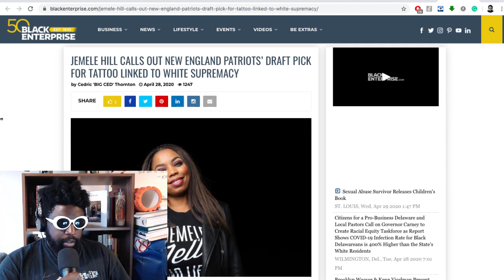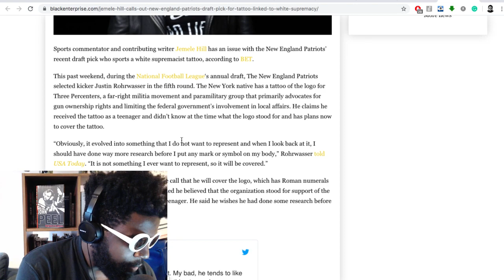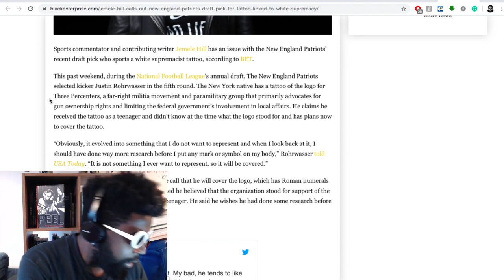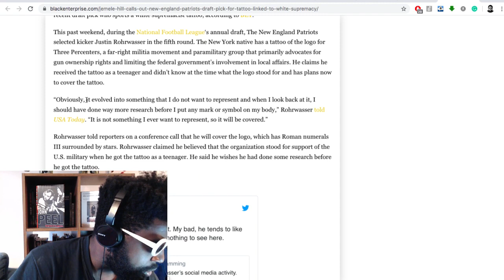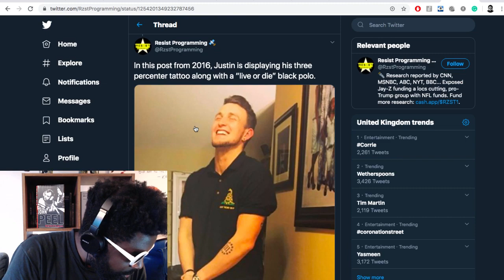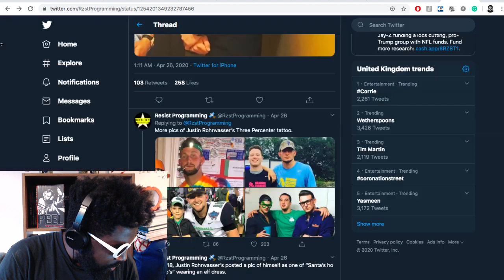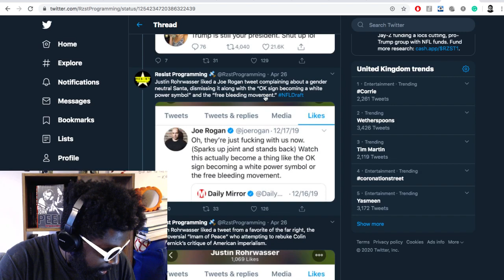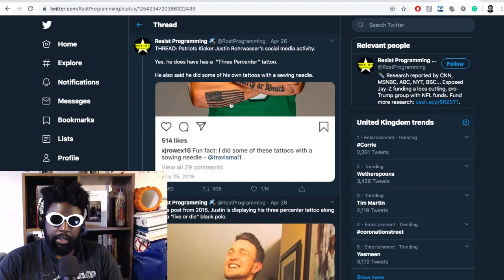Cancel Culture DOES NOT WORK!!!